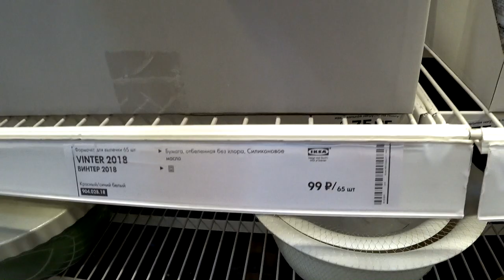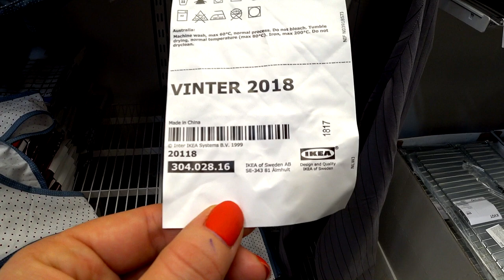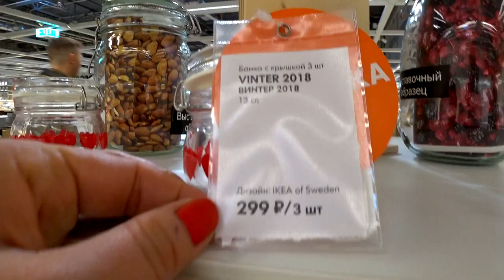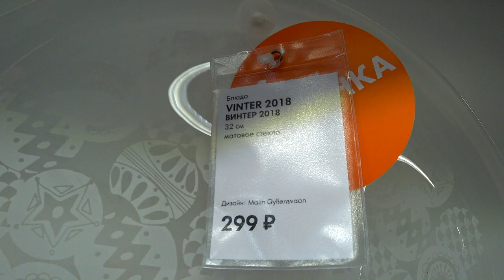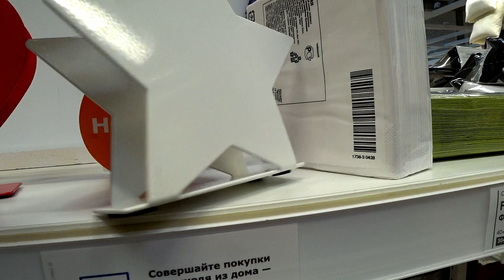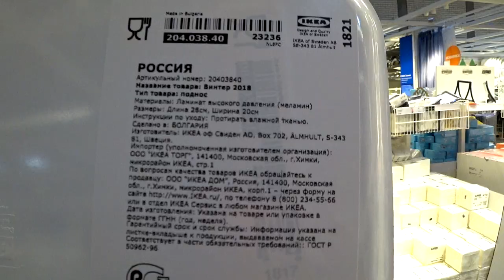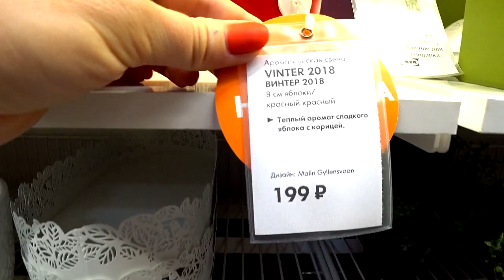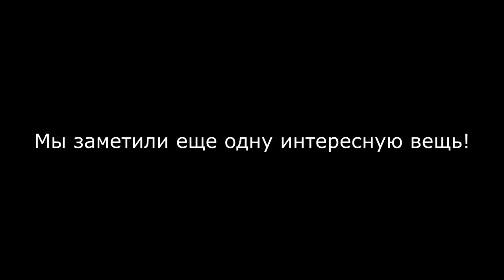Новогодняя коллекция винтер 2018 в икеа .первое поступление в магазин.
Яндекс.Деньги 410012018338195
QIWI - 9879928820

430003 республика Мордовия. город Саранск. ул.Большевистская 85
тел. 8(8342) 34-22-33